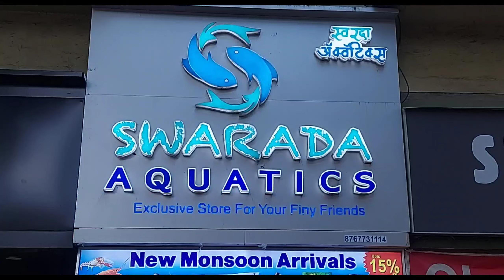New Fish Stock Available @swaradaaquatics 27-08-2023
New Fish Stock Arrived @swaradaaquatics
All Fishes are well quarantined to top conditions.

Silver Arowana 6"

Goldfish S
Goldfish M
Oranda Goldfish
Red Cap Oranda Goldfish
Red Cap Goldfish
Black Moor Goldfish S
Ranchu Goldfish
Black Moor Goldfish L

White Molly
Black Molly
Orange Molly
Bicolor Molly
Hifin Platy
Moon Platy
Santa Claus Swordtail

Neon Tetra
Black Neon Tetra
Glow Widow Tetra L
Rosy Tetra
Mountain Minnow Tetra
Black Phantom Tetra
White Fin Tetra
Albino Pristella Tetra
HockeyStick Tetra
Rummy Nose Tetra
Copper Tetra
Lemon Tetra
Herlequin Rasbora
Veil Tail Serpae Tetra
Red Eye Tetra
H. Rasbora

angels & rainbow
Black Marble Angel S & L
Koi Angel
Neon Rainbow

Bottom Dwellers
Green Corydoras Catfish
Albino Cory
Sterba Cory
Suckermouth Pleco
Hill Stream Loach
Kuhli Loach
Clown Loach L

Horned Nerite Snail
Stripped Nerite Snail

Red Parrot Cichlid
Yellow Parrot Cichlid
Albino Oscar M
Copper Oscar M
Polar Blue Parrot
Albino Polar Parrot
Pacu
Kribensis Cichlid
Demasoni Cichlid
Venustus Cichlid
Electric Blue Cichlid
Sokolofi Cichlid
Albino Peacock Cichlid

guppy & danio
Ordinary vGuppy
Yellow Danio
Green Danio
Pink Danio

Koi & Sharks
Or. Koi 3"
Koi Patches 4"
Milky Koi
Black Tiger Shark

Golden Barb
Green Tiger Barb
Albino Green Tiger Barb

Visit us :-
🐟 Swarada Aquatics 🐟
Shop No.8, Manali Arcade, Pune - Satara Rd, next to D-Mart, Pune, Maharashtra 411009.